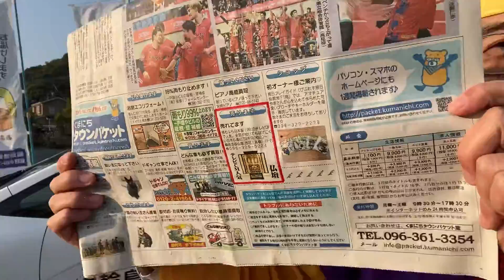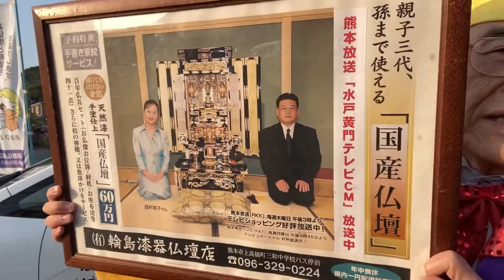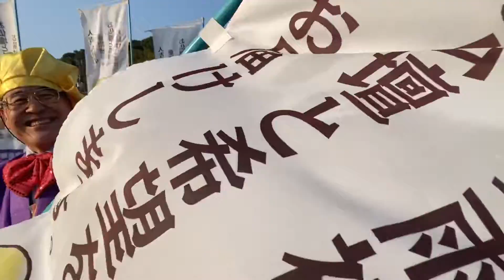熊本 仏壇店 水戸黄門コスプレ社長 RKK水戸黄門テレビCM 熊本日日新聞広告 金箔が拭いてもハゲない国産仏壇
(有)輪島漆器仏壇店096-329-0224熊本市西区上高橋1-11-2年中無休24時間電話受付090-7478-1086#Shorts